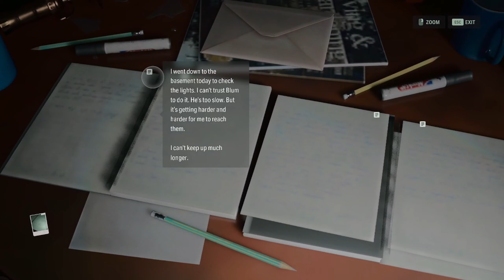Alan Wake 2 Deluxe Edition Full Gameplay Malaysia 2K 60FPS